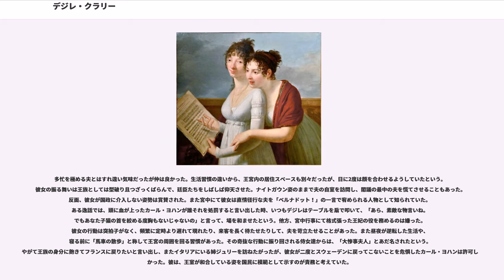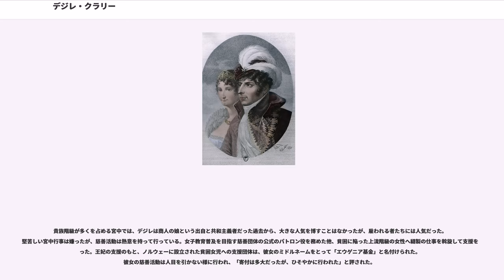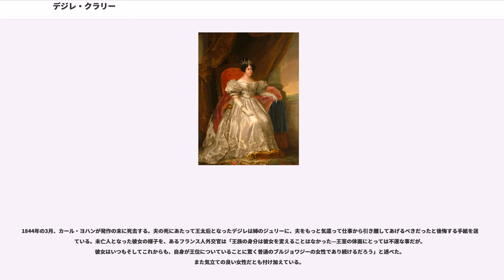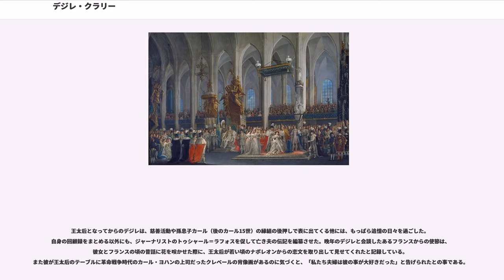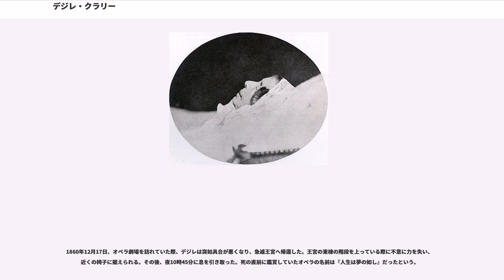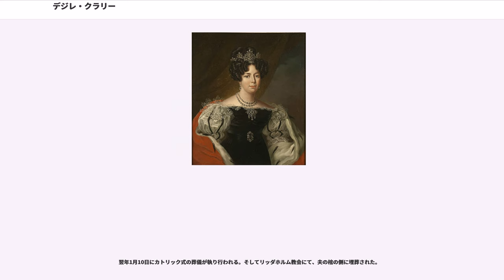デジレ・クラリー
ナポレオン・ボナパルト
スウェーデン＝ノルウェーの王妃

デジレ・クラリー（, 1777年11月8日 - 1860年12月17日）、スウェーデン語名はデジデリア・アヴ・スヴェーリエ（）は、ベルナドッテ王朝の始祖であるスウェーデン＝ノルウェー連合王国国王カール14世ヨハンの王妃で、次代の国王オスカル1世の母。一時ナポレオン・ボナパルトの婚約者であったことでも知られる。

1777年11月8日、デジレはフランスのマルセイユにて裕福な絹商人のフランソワ・クラリーとその2度目の妻フランソワーズとの間に末娘として生まれた。デジレは生涯にわたって実の家族と密着であり続けた。とりわけ一番歳の近い姉のジュリーに向けては、誰よりも強い愛情を持ち続けたと言われる。

子供時代の彼女は、修道院にて学校教育を受けていたが、革命の勃発により中断させられた。
革命前、彼女が11歳だった頃、マルセイユの実家にて将来の夫となるジャン＝バティスト・ベルナドットと出会ったと伝えられる。ある日、一人の兵士が彼女の家に宿営させてもらえないか尋ねて来たが、彼女の父は兵士が立てる騒音を嫌って断った。後年デジレは「この時送り返された兵士は、後に私の夫となり、そして国王になるベルナドットだった」と回顧している。

1794年に父フランソワが死去した後、兄エティエンヌがクラリー家の家長となるが、革命前に彼の父が貴族に列してもらえるよう働きかけを行っていた事を理由として、革命政府当局に逮捕された。通説では、兄の釈放嘆願に兄嫁と共にマルセイユの公安委員の事務所へ赴いたところ、控えの間で待たされている際に眠りに落ち兄嫁に置いて行かれた。そこでコルシカから家族と共にマルセイユに移住していたジョゼフ・ボナパルトと出会い、家に送り届けてもらった縁でクラリー家とボナパルト家は交流を持つようになったとされる。一説によると、当初はデジレとジョセフが婚約していたが、ナポレオンの提案で彼がデジレと、ジョセフが姉のジュリーと縁組みされたという。ジョセフとジュリーの結婚の後、1795年4月にナポレオンとデジレは婚約したというが、実際のところ双方の家で真剣に受け止められなかった。デジレの兄が一家にボナパルトは一人で十分と言った話はかねてから知られているが、ナポレオンの方も本腰を入れてはいなかった。理由として、既にトゥーロン攻囲戦で名を上げた、上昇志向にあふれたこの若き指揮官は常により良いチャンスをうかがっており、また兄のジョセフとの仲は家長の座を巡って流動的であった為、その兄とあえて相婿になる意思はなかったと考えられている。ナポレオンにとって彼女との婚約はあくまでもオプションの一つであり、事実、わずか5ヶ月後の9月に彼はジョゼフィーヌ・ド・ボアルネと出会って婚約を破棄し、翌年彼女と結婚をした。婚約を破棄されたデジレは感傷的な文面の手紙を彼に送っているが、彼女の方も6月に姉夫婦とマルセイユからジェノヴァに移ってからは稀にしかナポレオンに手紙を送っていなかった。

1797年、ジョセフが教皇領の大使に任命されたことで、デジレも姉夫婦と共にローマに移り住む。そこで、ナポレオンの介在のもと、デュフォー将軍との縁談がまとまりかけたが、彼がローマにて反乱分子によって殺害されたため、破談となった。

フランスに帰国後、姉夫婦と共にパリに居住した。彼女はボナパルト家の集まりの中で暮らしており、彼らはナポレオンの妻となったジョゼフィーヌに対し悪感情を抱いていた。デジレも当初は良い感情を持っておらず、一説ではジョゼフィーヌの事を「年老いた高級娼婦のような評判の悪い女性」と口にしたと伝えられるが、その他のボナパルト家の面々と違い、あからさまな敵意を見せる事はなかった。また、彼女の娘のオルタンスとは仲が良かったという。

1798年、デジレは義兄ジョセフの縁で、ジャン＝バティスト・ベルナドットと出会う。彼もまた革命戦争で名をあげた将軍にして政治家だった。デジレとベルナドットは同年8月に結婚をした。ジョセフはエジプト出征中のナポレオンに手紙で二人の結婚について伝えている。結婚当初の二人の様子についてローラ・ジュノーは、デジレはベルナドットが家に居ないと言っては泣き、居る場合でもまた出かけてしまうと言って泣いてばかりいたと回顧録で描写している。一方その妻からの愛情を...